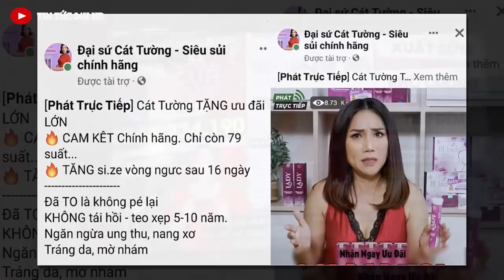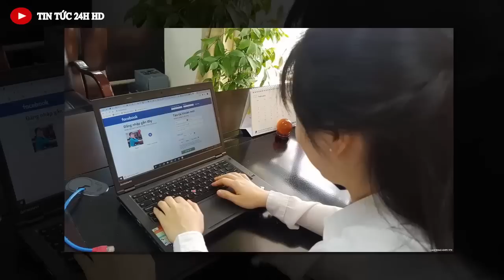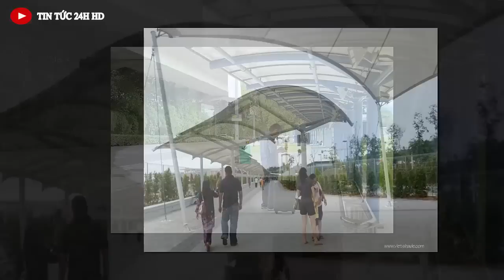Tin nóng ĐẶC BIỆT mới nhất hôm nay//Tin nóng Việt Nam Mới Nhất Hôm Nay#tintuc24hhd